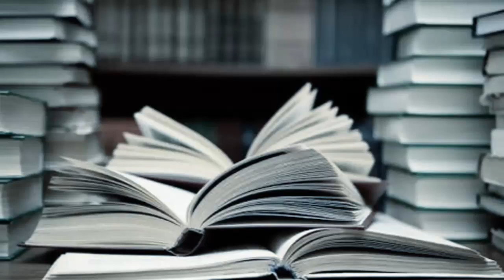Congratulation 107 Students Crack ssc cgl tier- 1 from gurukul hub | Strategy for ssc cgl tier-2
Congratulation 107 students Crack ssc cgl tier- 1 Exam from gurukul hub | Strategy for ssc cgl tier-2